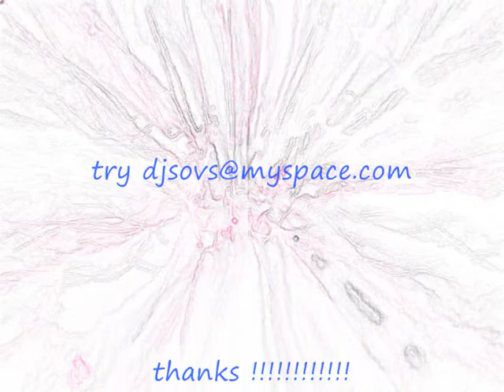lizard vid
jus a snip of what is possible